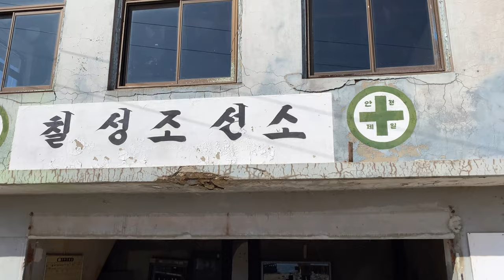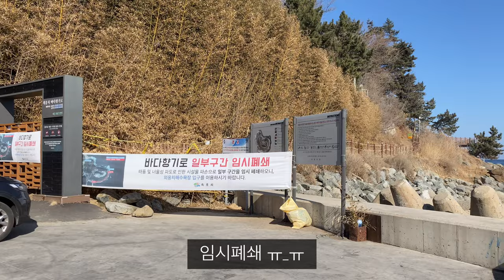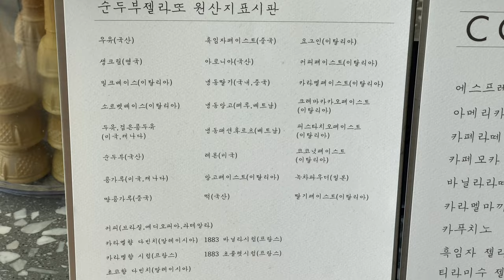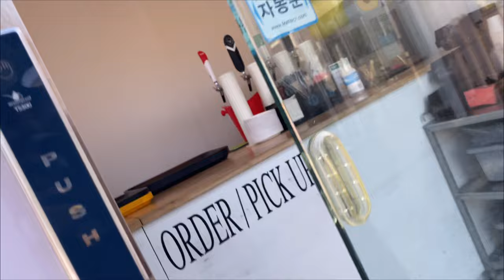[강원도 여행] 1박2일 강원도여행(고성, 속초, 양양, 강릉), 강원도 카페투어 (툇마루커피, 칠성조선소, 순두부젤라또),풍년갈비, 파마씨, 수제비집, 송지호해변, 안목해변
*권장해상도 1080p

안녕하세요~
제 영상을 보러와주신분들 감사합니다 ❤️

1박2일 다녀원 강원도 여행.
- 수제비집, 풍년갈비, 파마씨
- 카페 툇마루, 칠성조선소, 순두부젤라또
- 송지호해변, 안목해변, 동산해변